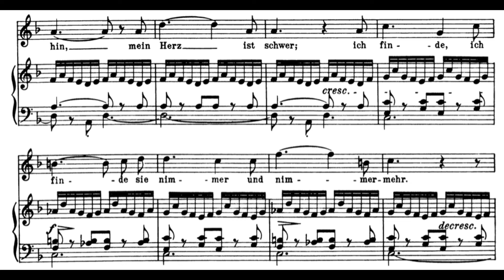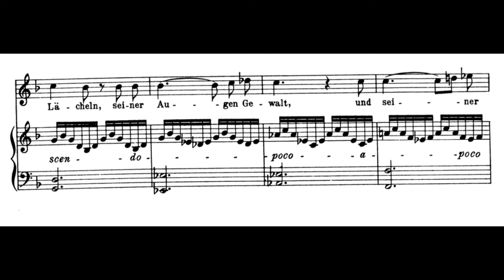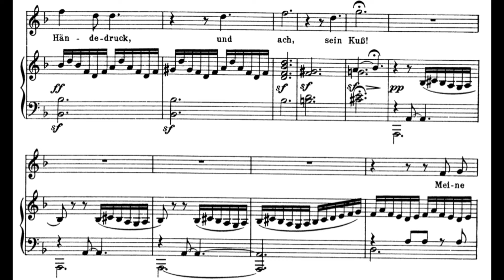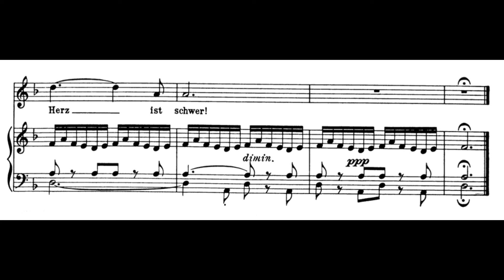Gretchen Am Spinnrade (F. Schubert) Score Animation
Kiri Te Kanawa, soprano
Richard Amner, piano